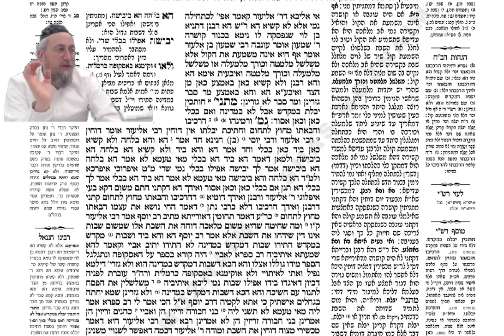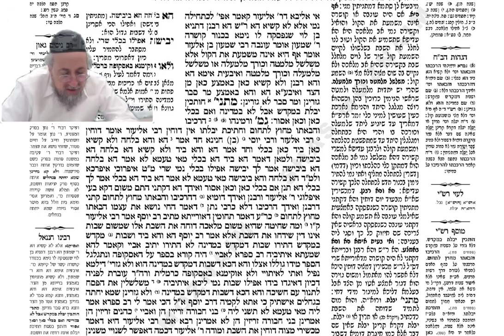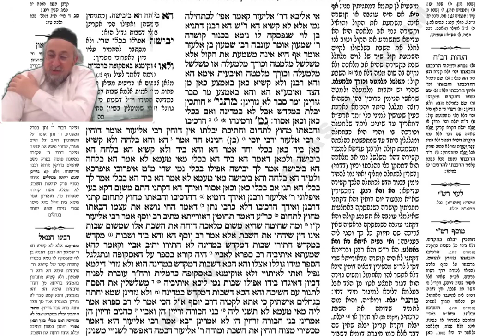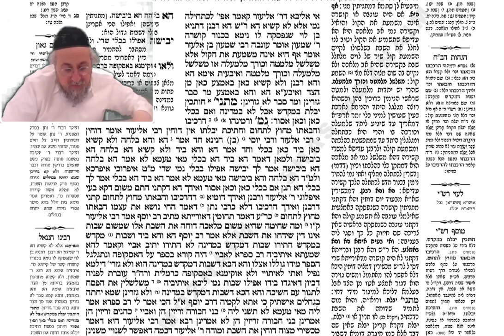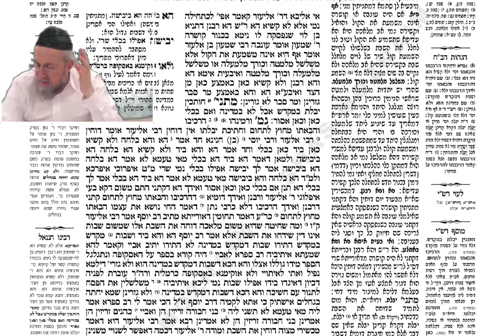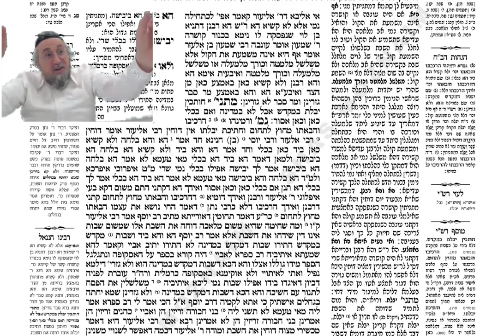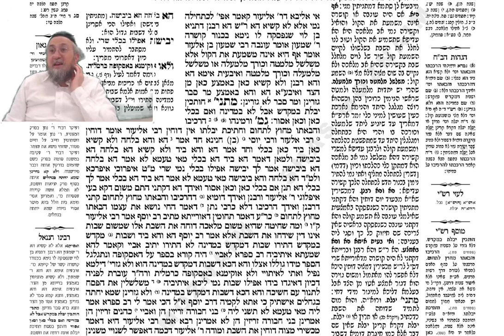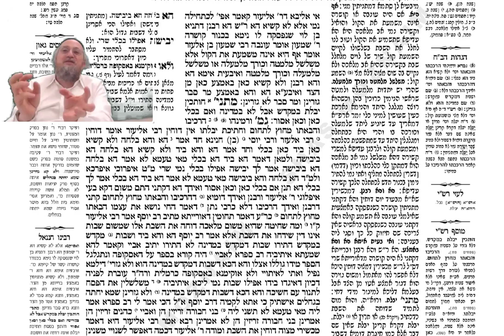Erouvine 103a - Cours de Guemara du 11 Août 2024 - 7 Av 5784 - Rav Yaacov B. Harrar